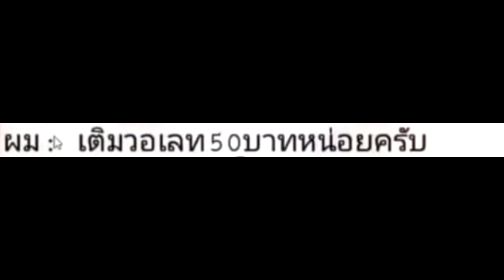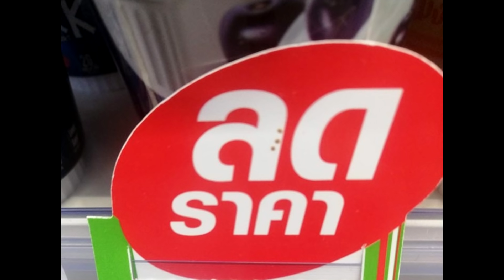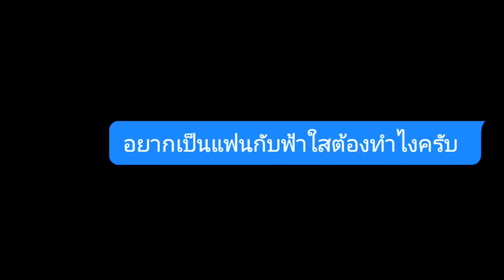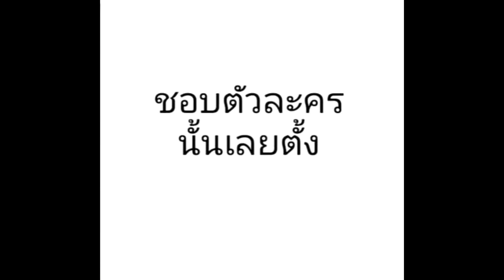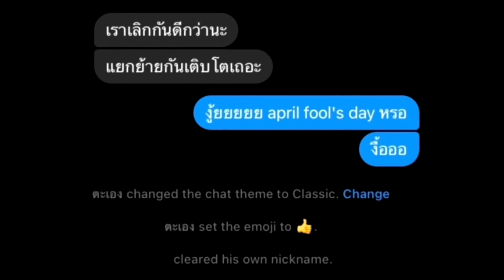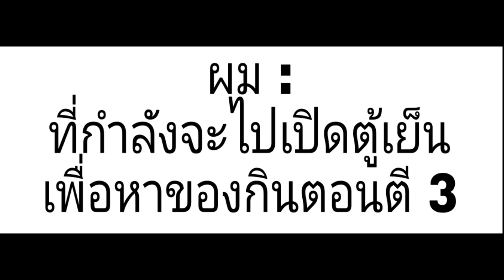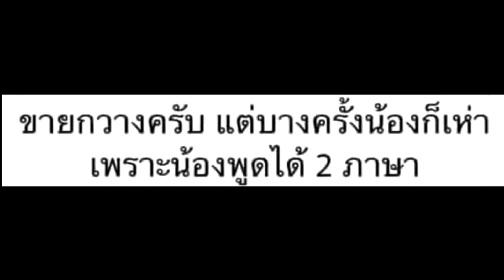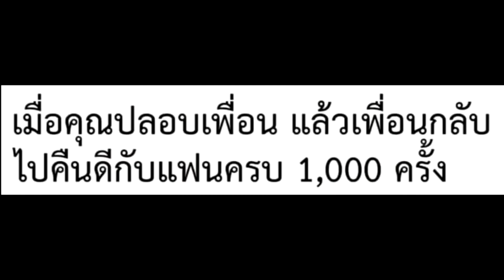ภาพนี้ก็ฮาเหมือนกันนะเนี่ย #7 - [ พากย์นรก MEME.EXE ] | easy boy X2